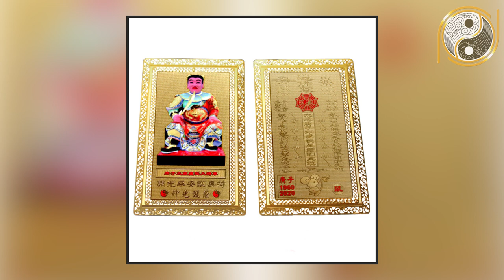Vận Hạn Tuổi Giáp Tý 1984 Năm 2020 Và Bí Quyết Tăng Tài Lộc Đầy Nhà, Vận May Ùn Ùn Kéo Đến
01. Linh phù giải hạn
02. Hồ lô hóa giải Ngũ Hoàng
03. Mai Hoa Phú Quý
04. Gương bát quái tinh cầu
05. Kim bài thái tuế 2023
06. Vòng tam hợp Dần Ngọ Tuất
07. Vòng tam hợp Thân Tý Thìn
08. Vòng tam hợp Hợi Mão Mùi
09. Vòng Tam Hợp Tỵ Dậu Sửu
10. Bát bảo tâm kinh
11. Minh Quang pháp bảo cầu
12. Minh Quang pháp bảo lục giác
13. Tỳ Hưu Lộc Tài (Đồng)
14. Tỳ Hưu Khai Vận ( Bạch Ngọc)
15. Bách Niên Tụ Tài ( tụ tài lộc)
16. Song long ngọc ấn ( ấn thăng quan)
17. Kim bài ngũ Lộ Thần Tài
18. Hồ lô bình an ( treo xe)
19. Móc khóa văn xương
20. Ống bút văn xương gỗ đào
21. Bút văn xương gỗ đào
22. Bút văn xương gỗ đào nhỏ
23. Hoa mai kim tiền ( mạ vàng )
24. Các vật phẩm phong thủy khác Nội dung: Vận Hạn Tuổi Giáp Tý 1984 Năm 2020 Và Bí Quyết Tăng Tài Lộc Đầy Nhà, Vận May Ùn Ùn Kéo Đến